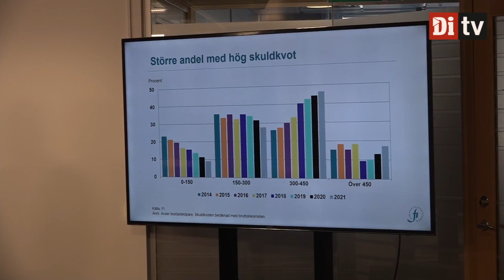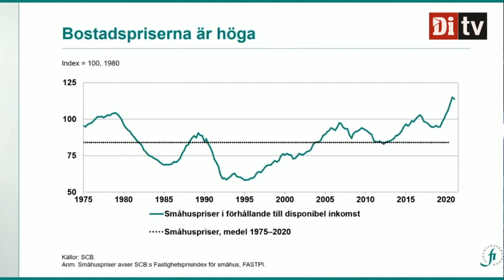Finansinspektionen varnar i bolånerapporten: "Bostadsräntorna kan stiga till 4 procent"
Finansinspektionen presenterade under onsdagen sin rapport för bolånemarknaden 2021. Mycket har hänt sedan årsskiftet, och generaldirektör Erik Thedéen konstaterar att hushållen är rekordskuldsatta och räntekänsliga. Intervju i Di TV.

Följ Di TV på Facebook